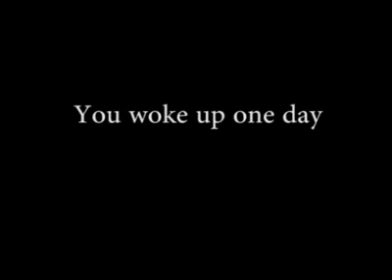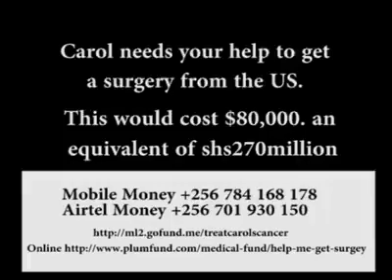Plight of healthcare in Uganda - Carol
Meet Carol. A cancer patient who had to be flown to India because Uganda has a pathetic health care system.  Ugandans rallied and raised money for Carol. May she be healed for love does heal.